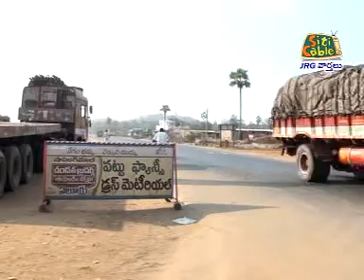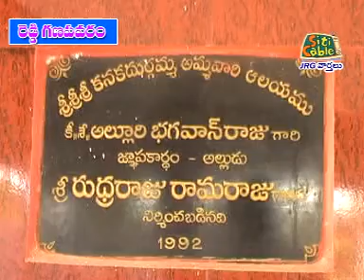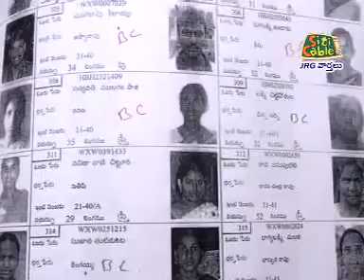JRG SITI NEWS 01 03 2012